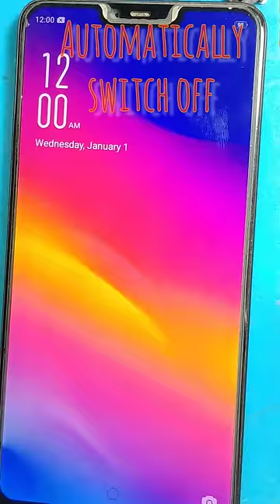oppo automatically switch off problem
OPPO A3s A5 automatically switch off problem |
oppo A3s A5 auto restart problem solutions.
oppo A3 restart problem.
oppo a7 automatically switch off problem.
oppo A5s automatically switch off problem.